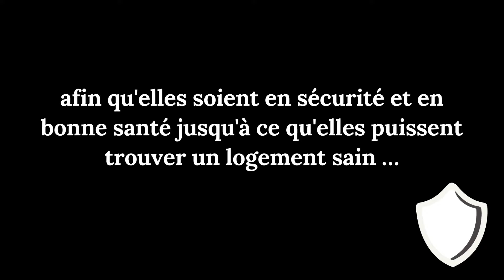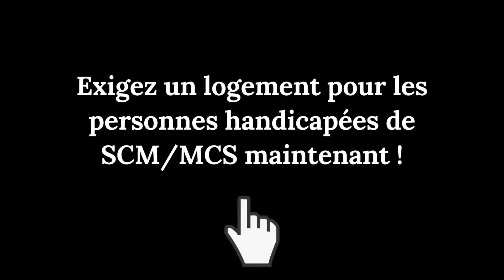Sophia (FR)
Aujourd'hui, 22 février 2023, cela fait un an que la vie de Sophia a pris fin avec l'aide médicale à mourir (AMD) parce que son logement non sain la rendait de plus en plus malade, au point que la seule solution qui lui était proposée était l'AMD - et non un logement sain et abordable, qu'elle avait pourtant supplié d’avoir.